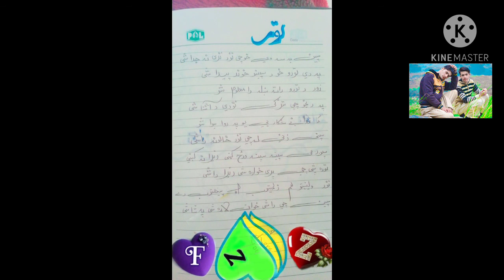December 12, 2020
New vedio